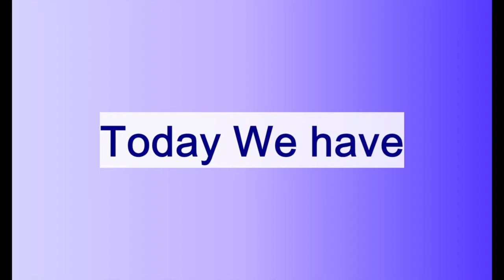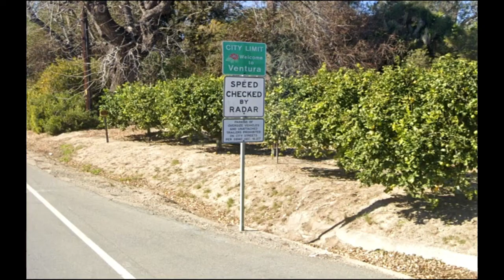AndrewT12345 Andrew Mations Going out & walk out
Starting 2022 There is Going to be even better videos